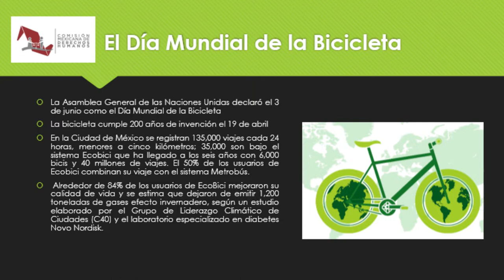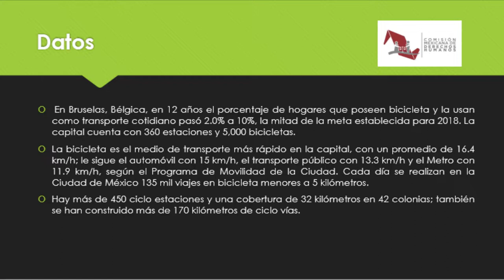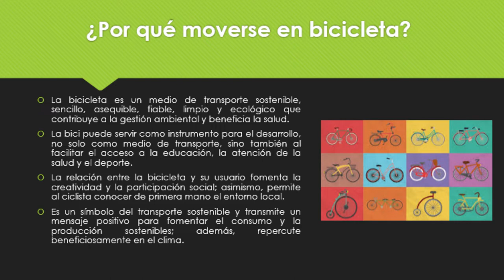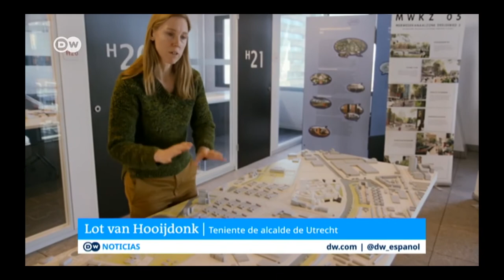Conoce tus Derechos/Día Mundial de la Bicicleta/20190628-CE1819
Conoce tus Derechos. Día Mundial contra el Trabajo Infantil. Conduce: Rogelio Pérez y Natalia Sthephens. Fecha de emisión: 28 de Junio 2019. Este y otros programas los puedes ver Producciones con fines educativos a cargo del Lic. Ernesto Gutiérrez Garcés - Director General de Educación Secundaria Técnica en la CDMX